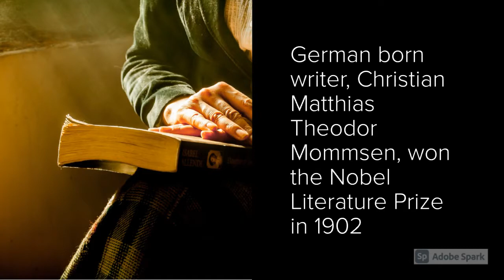Nobel Prize Winner Christian Matthias Theodor Mommsen, Books He Has Written